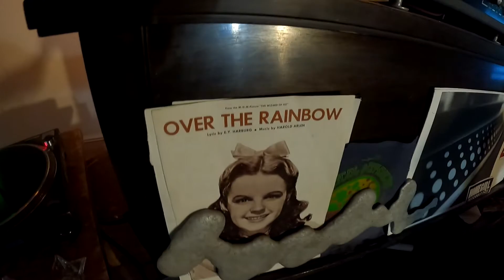Brandon G River - Live on Radio Free Winlove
An intimate live performance with Brandon G River at the Radio Free Winlove station on June 13, 2021.